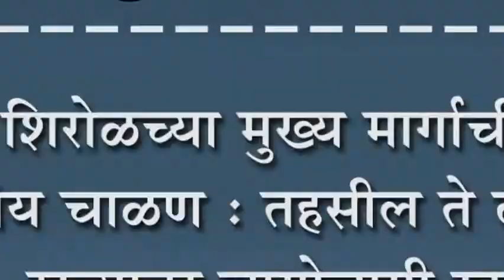शिरोळच्या मुख्य मार्गाची झालीय चाळण : तहसील ते दत्तनगर रस्त्यावर जागोजागी खड्डे